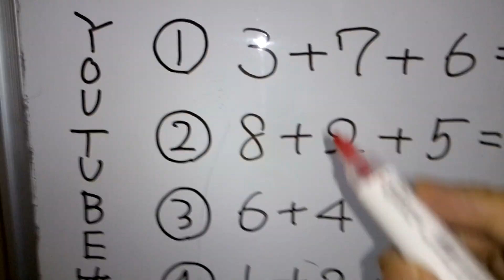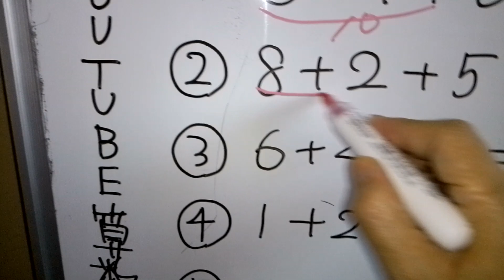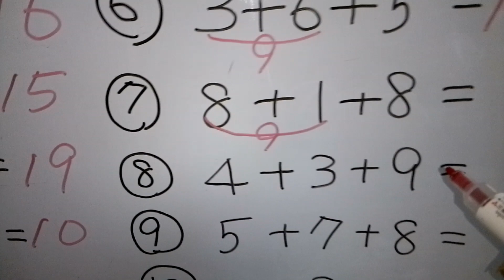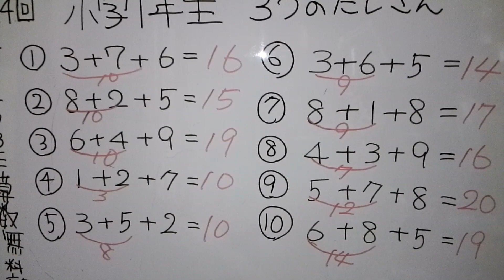第４回YOUTUBE算数無料塾 ３個のたし算